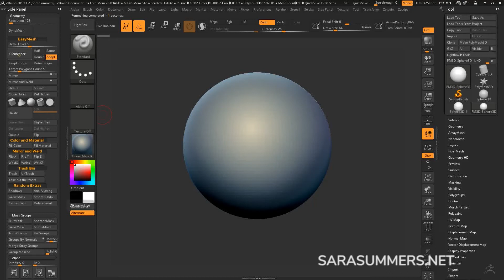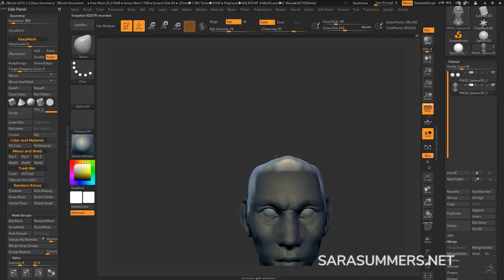ZBrush Daily Sculpt 7/19/2020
Part of my daily sculpting series - Time spent: 1 hour